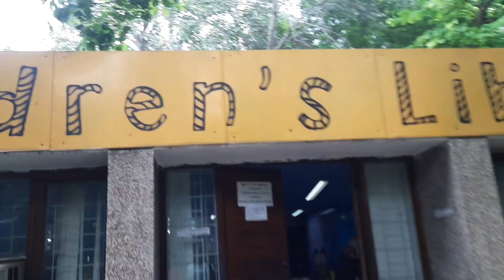A fun day with children|| Vlog-39